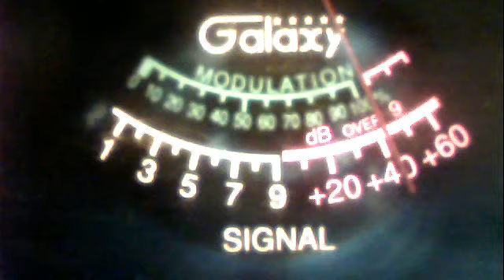51charlieva's webcam video April 4, 2011 10:40 AM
51charlieva's webcam video April  4, 2011 10:40 AM